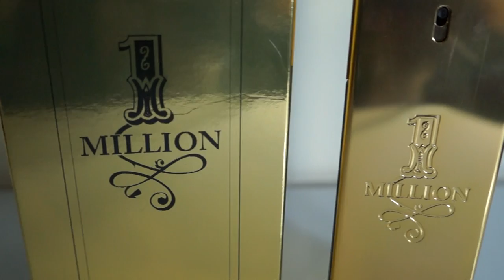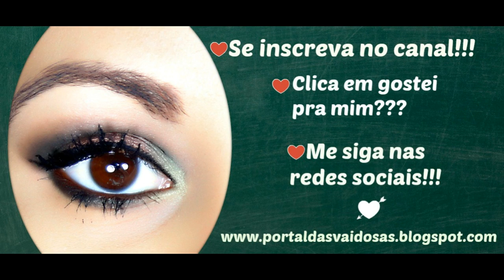PERFUMES MASCULINOS| Por Joice Magalhães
Perfumes Citados:
On Milion by Pacco Rabanne/
Presence by MontBlanc/
Legend by Montblanc/
Le Male Terrible by Jean Paul Gaultier/
Animale Black/
Uomini de O Boticario/
Essencial de Natura/
Kaiak de Natura/
Natura Homem Ion